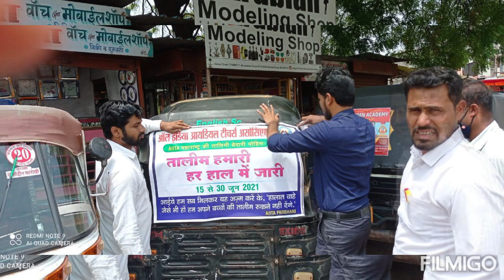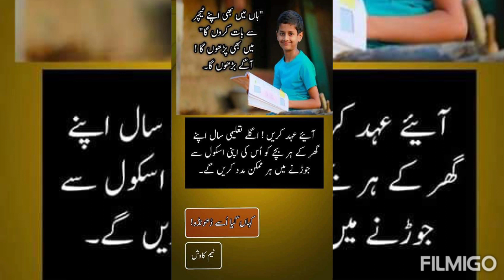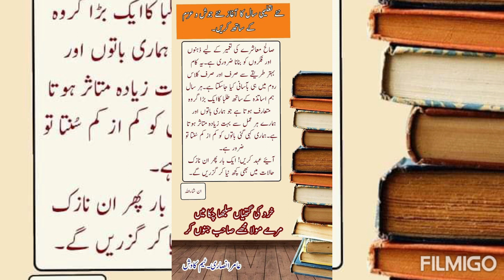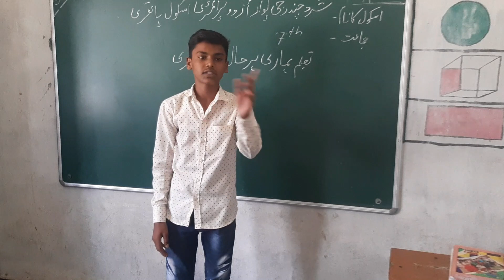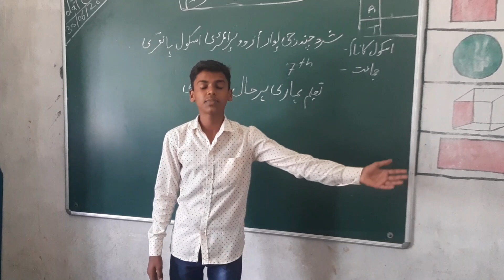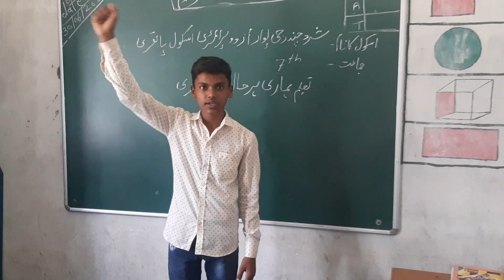Result Online Speech Competition AIITA unit Pathri